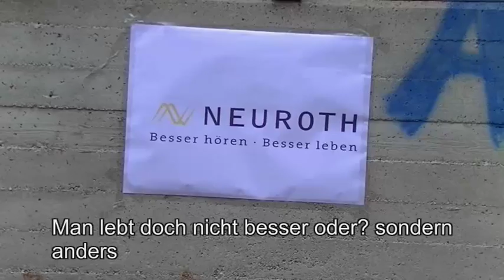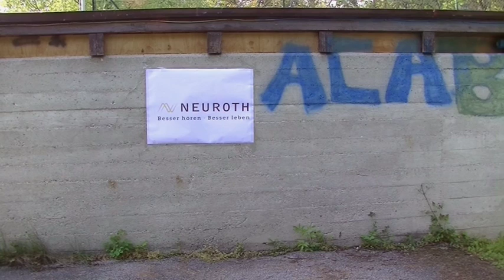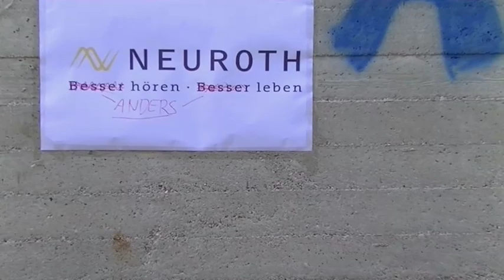Ich höre was du nicht hörst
Diese Produktion von Jonah Wögerbauer (15) ist ein Sozialkritischer Kurzfilm.Es wird erklärt das Gehörlosigkeit bzw. CI-Träger oder Menschen die Hörgeräte haben nicht nur Nachteile  sondern auch Vorteile haben die in unserer Gesellschaft auch oft nicht bemerkt werden.